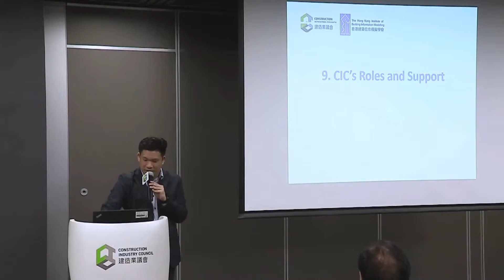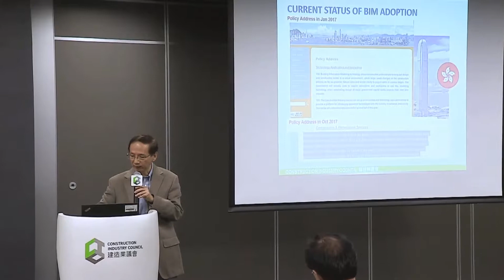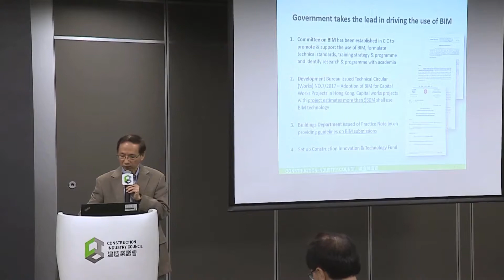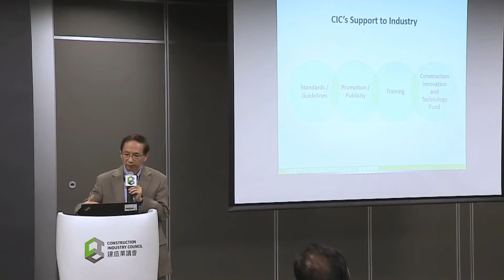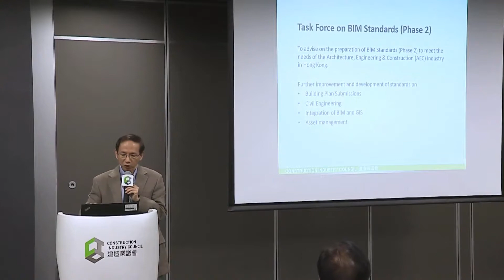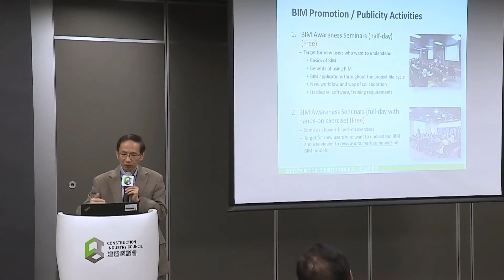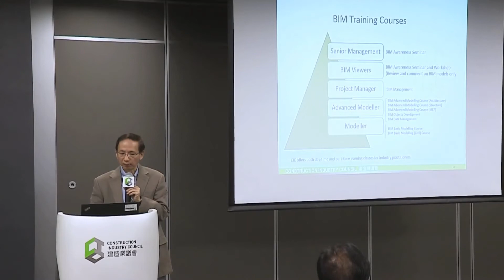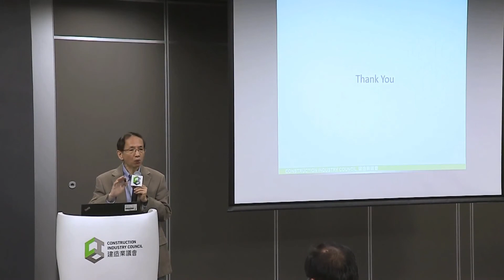建築信息模擬講座 – 11. 建造業議會的角色及支援 | BIM Awareness Seminar - 11. CIC’s Roles and Support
BIM Awareness Seminar 2018
Organizer: Hong Kong Construction Industry Council (CIC)
Supporting Organization: Hong Kong Institute of Building Information Modelling (HKIBIM)
Speaker: Mr. David Mak (CIC BIM Department)

建築信息模擬講座 2018
舉辦機構：建造業議會
支持機構：香港建築信息模擬學會
講者：Mr. David Mak (CIC BIM Department)
講座日期：2018年5月5日

如欲查詢更多資訊，請瀏覽建造業議會-建築信息模擬專頁：